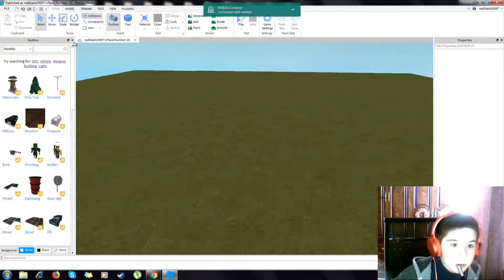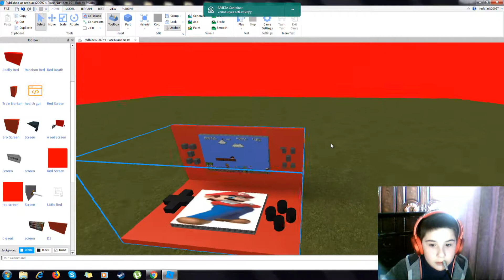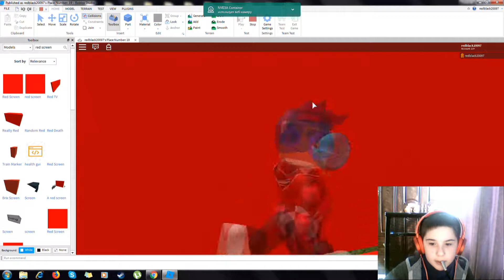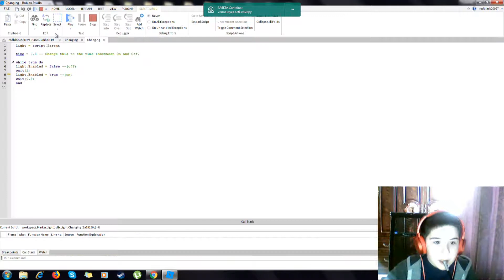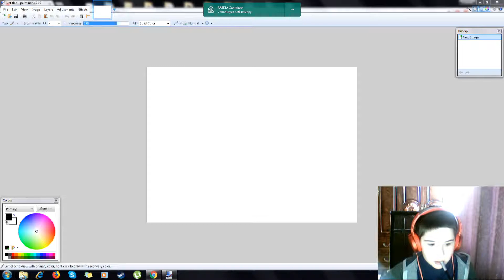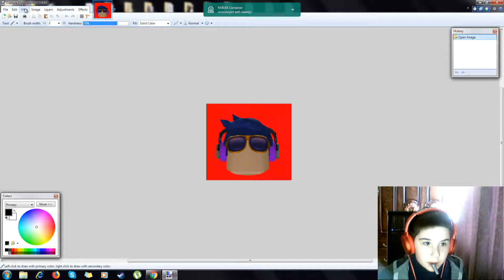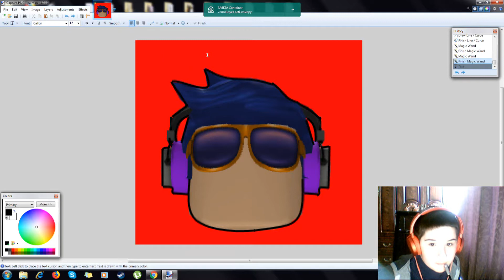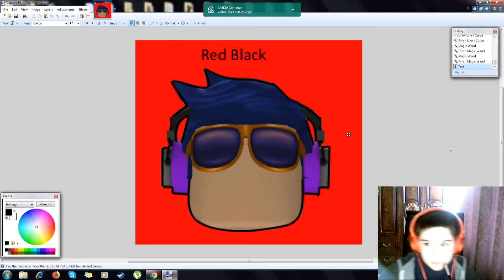how to get picture of my head in roblox for my canell